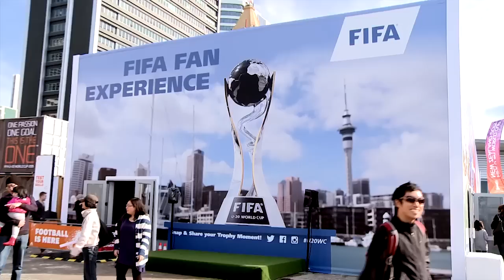Kiwis welcome the U-20 World Cup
New Zealand's Local Organising committee has been working hard to engage fans and get them out to the stadiums to support the teams at the FIFA U-20 World Cup New Zealand 2015.